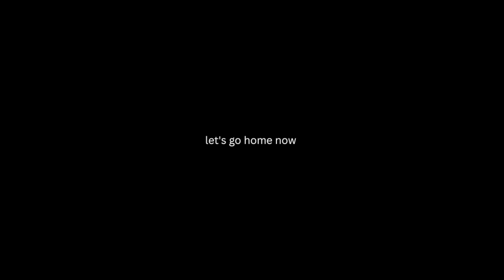a day at mbudya island... Dar es salaam, Tanzania vlog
ciaooo!
join me and some of my friends on a day out on Mbudya Island in Dar es salaam, Tanzania!